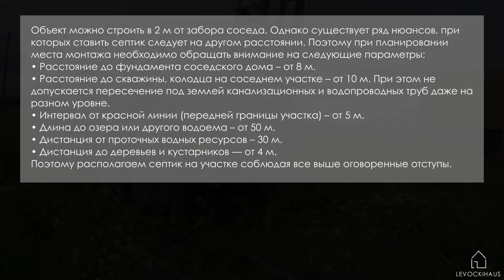Бурение скважины. Что нужно Знать. Цена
Привет, это канал LEVOCKIHAUS, канал, где я строю дом и постараюсь осветить все этапы этого строительства. Это видео переозвучено, так что кто на канале давно, что-то похожее уже видели.
Сегодня поговорим о скважинах и затронем такие вопросы: какое обустройство скважины выбрать для себя; где располагать скважину на участке; какую трубу для скважины лучше выбрать, и посмотрим вместе с вами как происходит процесс бурения скважины.

Если Вам понравилась музыка в ролике, тогда Вам сюда:
Ours Samplus 2014 // "One Day One Beat"
Также использовалась музыка польского музыканта Blazo, создающего невероятно красивый хип-хоп
Blazo - Tender Grapphite